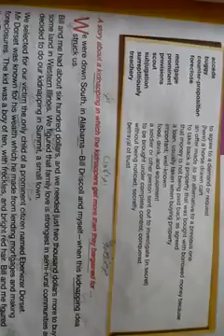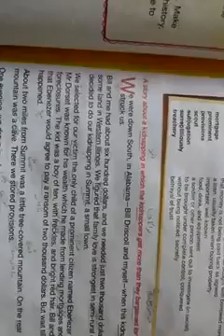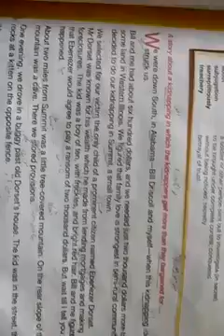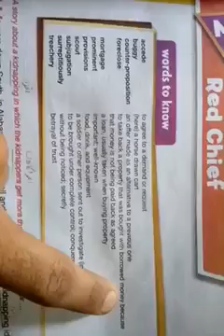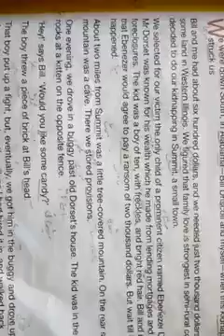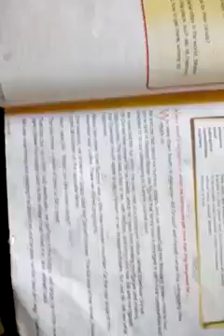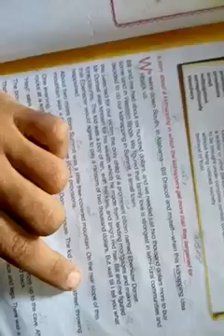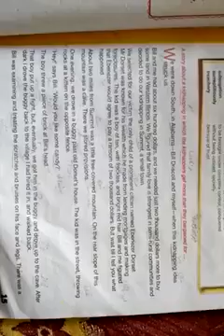The ransome of Redchief urdu translation part 1